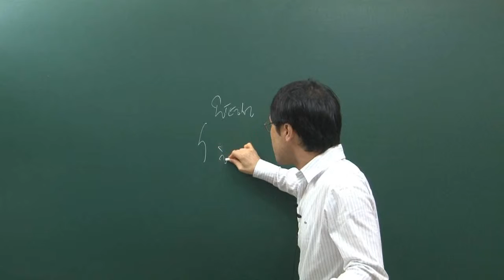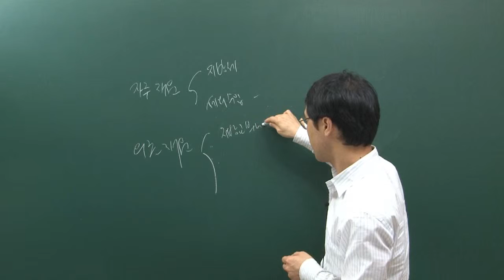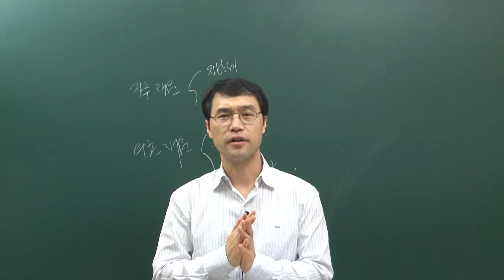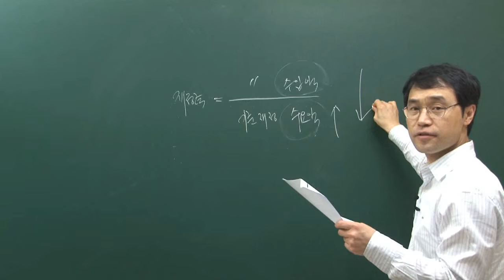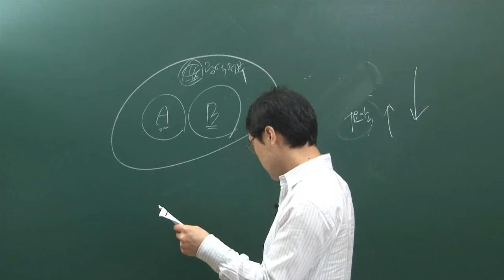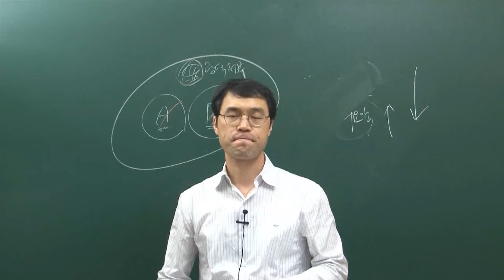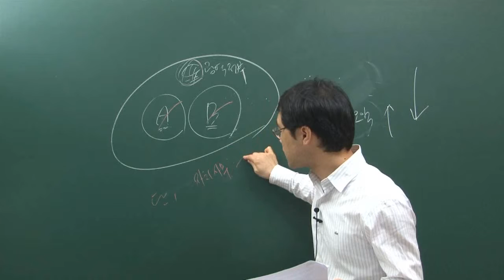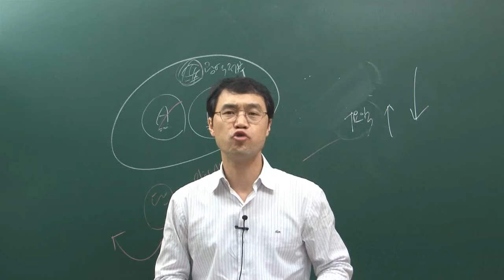더배움 9급공무원 행정학개론 문제 제15강 행정학개론 문제풀이 p215 완 강